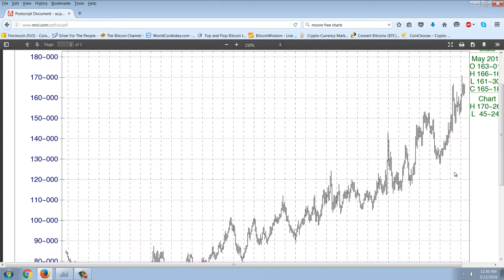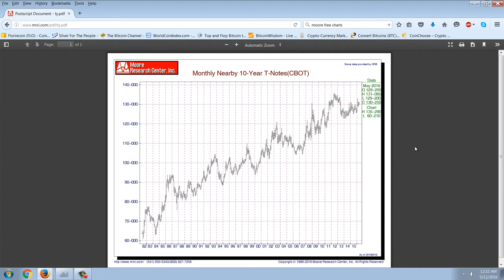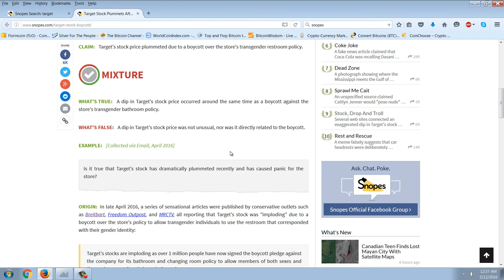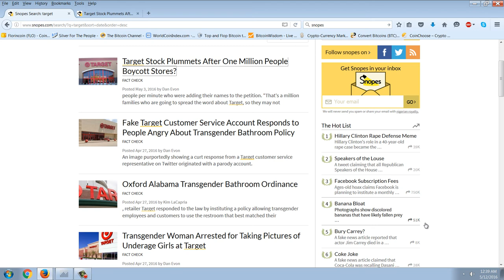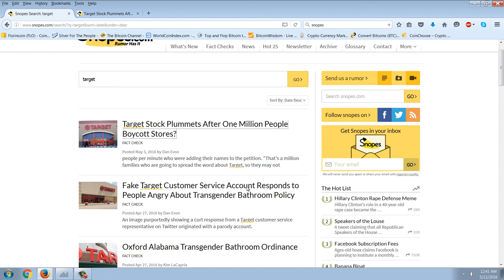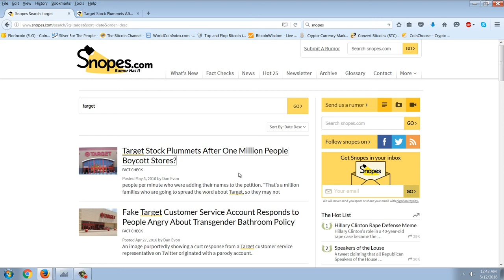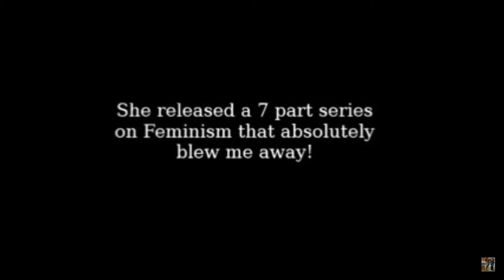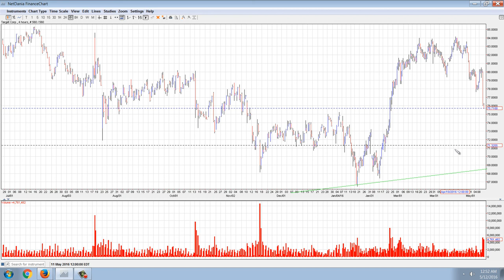Member Update 5/11/16 Evil Left